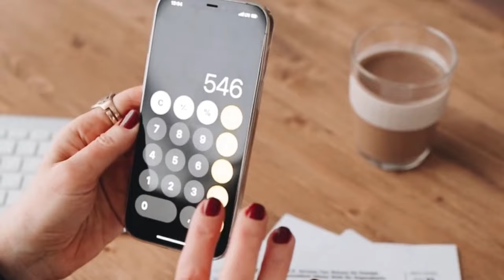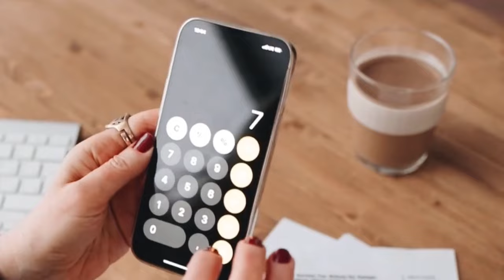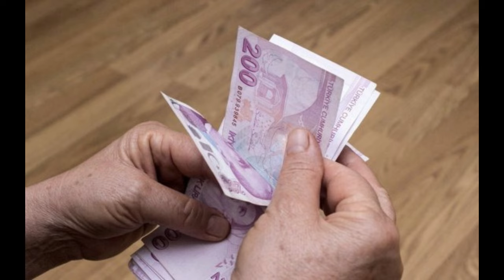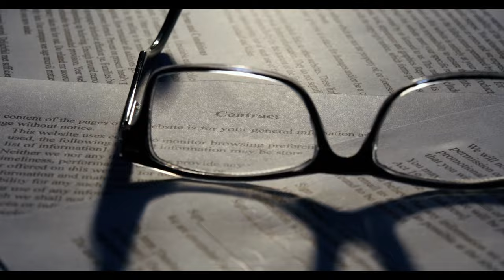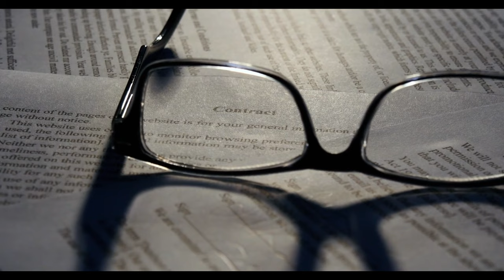Emekli promosyonlarına zam geldi: Tüm bankalar o seviyeye çıkartacak